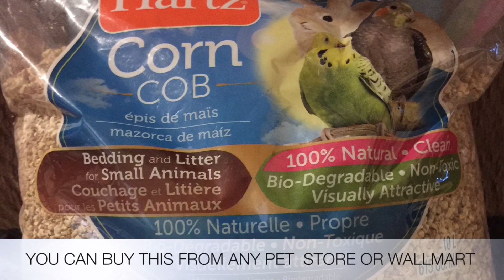What to put inside a bird nest box